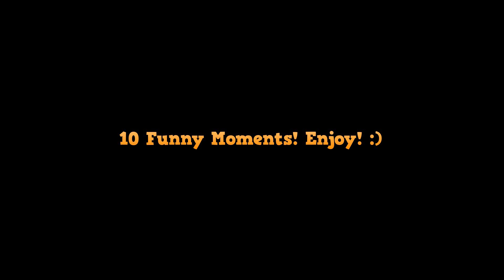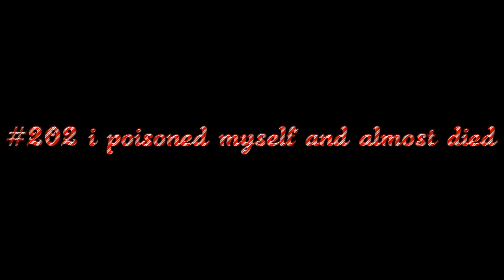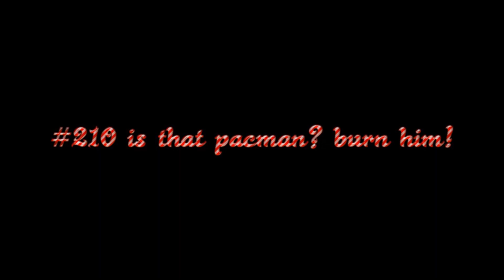THIS IS FUNNY | 10 Funny Moments of Pat & Jen (Part 36)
Jen is really clumsy and careless of her words lol. Watch this and you'll know what happened. Enjoy as always!